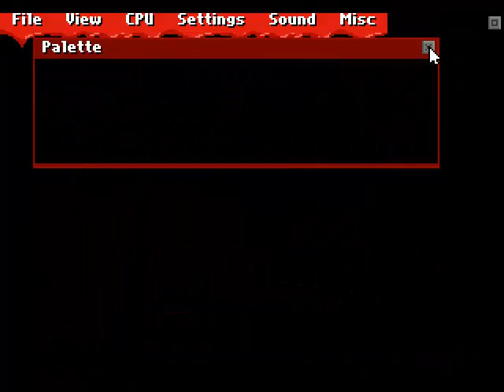Castlevania Bloodlines JP Version Played on Genecyst PC DOS Emulator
Playing this on the Genecyst emulator definitely has it's pros and cons. A good thing is that if you know how,you can get rid of slowdown. A bad thing is that the emulator doesn't seem to be able to handle displaying sprites upside down,making one of the last sections in the game kinda unplayable. But who knows,maybe that happened because i overclocked the game's speed to get rid of the slowdown moments. There's also some lighting effects that are not emulated. As a result,they are completely missing. Kinda reminds me of how some early SNES emulators never bothered to emulate transparency effects. But overall,i would not recommend playing this on Genecyst. Again,it's nice to have the timing option to avoid the games slowing down,but the not so good early state emulation is almost a deal braker with this game. I don't mind the lack of some visual effects,but i do mind not being able to see what the hell is going on during an upside down section.